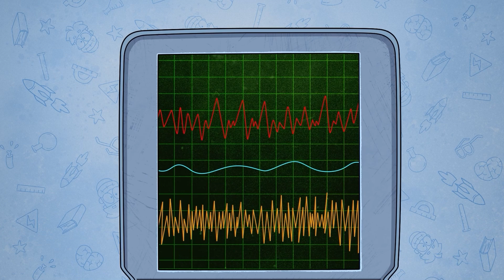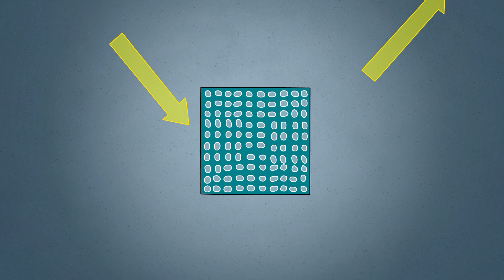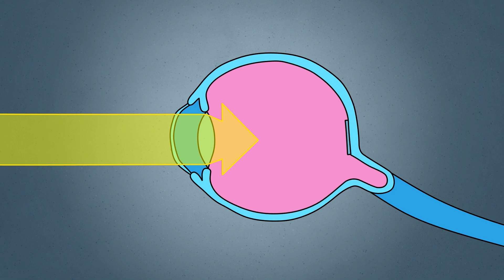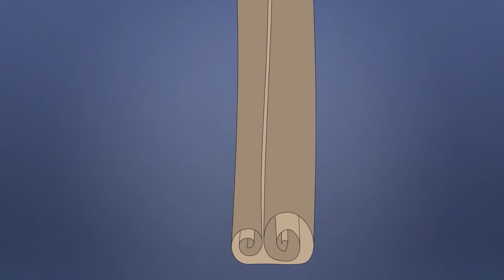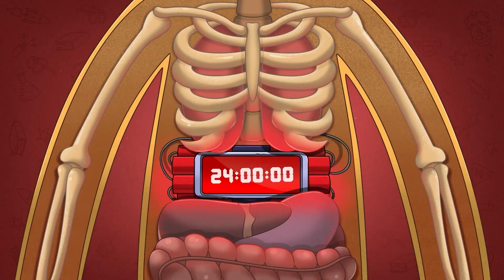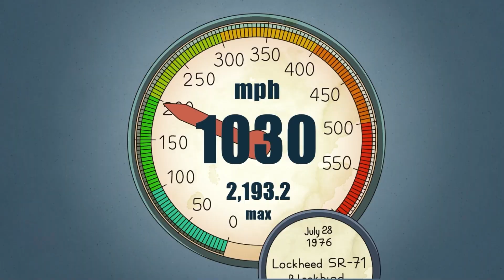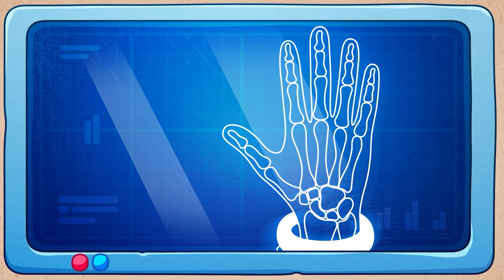내 감정이 통제 불능이에요! 어떻게 해야 할까요?